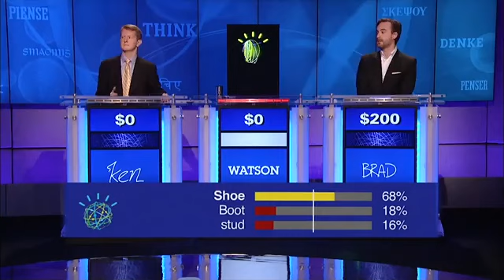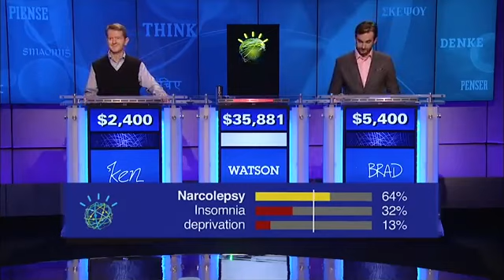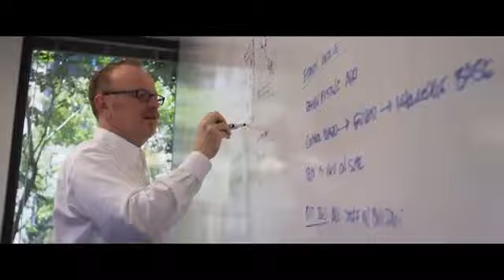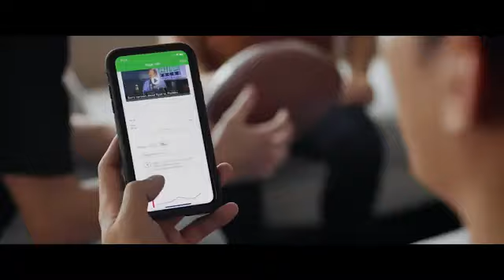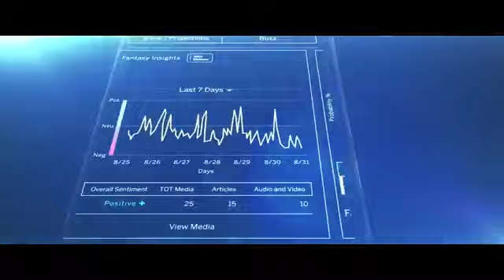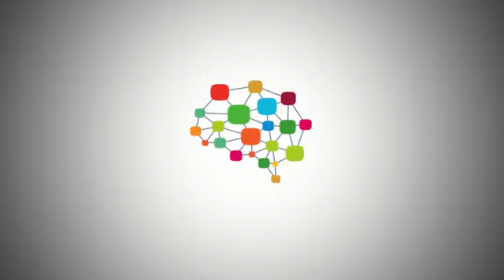Famous applications of AI from IBM | 8th | week 1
I remember that morning going to the lab and I was thinking this is it, this is the last Jeopardy game. It became real to me when the music played and Johnny Gilbert said from IBM Research in Yorktown Heights, New York, this is Jeopardy and I just went. Hear it is one day. This is the culmination of all this work.